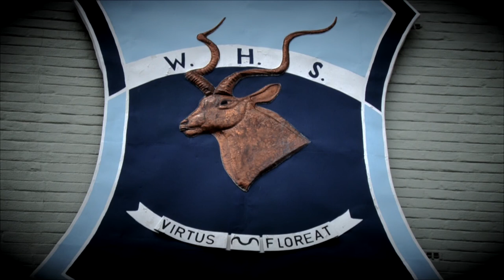Stefan Ludik & Hugo Ludik Ode aan WHS Song